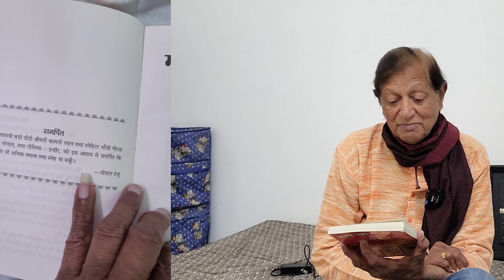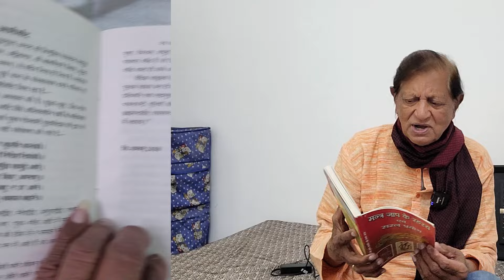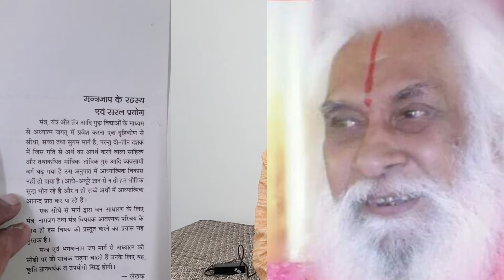Spiritual Secret/ दिव्यता के लिए अन्दर से करें नाद/ भँवरे की तरह करें गुन-गुन | Tinnitus remedy